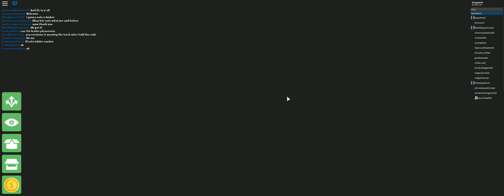ROBLOX Survivor #5: GREATEST SURVIVOR ROUND EVER! (Ft.Storm)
best round ever